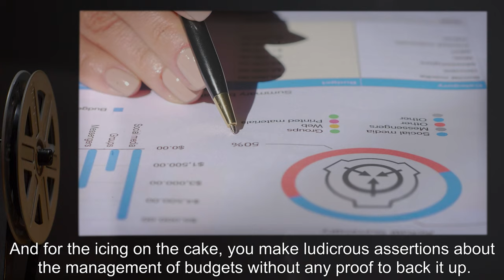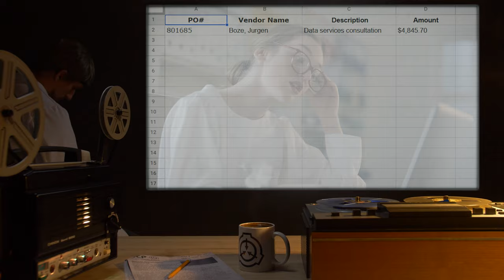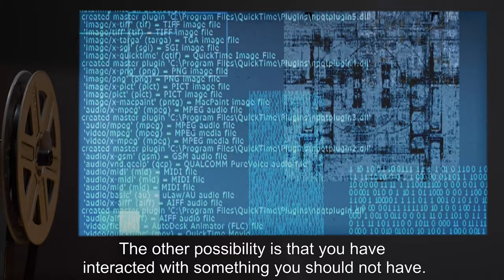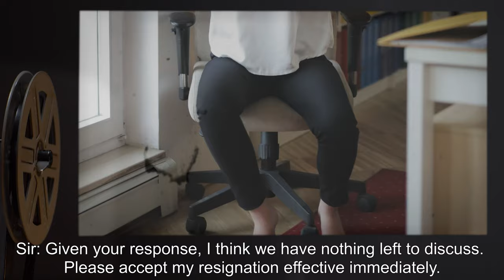Re: Potential Anomalous Activity (SCP Orientation Tales)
Today Researcher R. will be reviewing the SCP Foundation’s files on an email exchange between Tom Scannel, a C3 Supervisor at the Accounting Department, and Elanor Jones, Senior Accountant, each accusing the other of being influenced by a mind-bending anomalous entity.

Who - if anyone - is right? What’s really going on?

This video is derived from LINK and released under Creative Commons Sharealike 3.0. Contributor: LINK